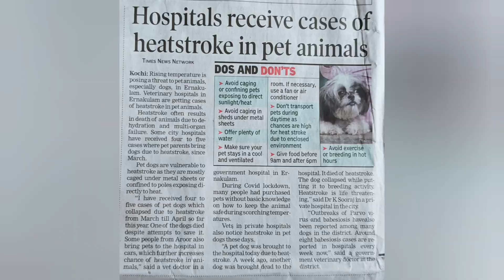An important report in the newspaper